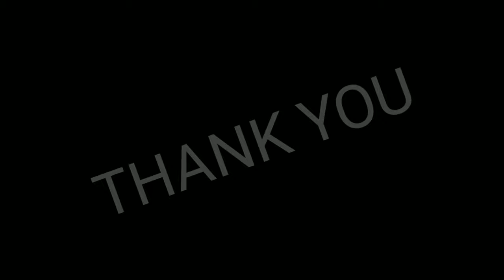নতুন ফেলুদা জটায়ু তোপসে ২০২১ এ || RANDOM FELUDA ILLUSTRATION || Painting (EP 10) || TUBE BAZAR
New Feluda 2021. inspired by Satyajit Ray drawing.

ছিন্নমস্তার অভিশাপ। নতুন ওয়েব সিরিজ।

শিল্পী সত্যজিৎ রায় এই সব ছবি নিজ হাতে ইলাস্ট্রেশান করেছেন। তার ই একটা অংশ এই নিবেদন। জন্মশতবর্ষে তার এই সব বিখ্যাত আঁকা চেষ্টা করলাম। জন্মশতবার্ষিকী তে হে মহান মনীষী লহ প্রণাম। সত্যজিৎ রায় স্মরণে এর থেকে ভালো আর কি হতে পারে!
 বিষ্ময় প্রতিভা সত্যজিৎ রায় জন্মের শতবর্ষে প্রত্যেক বাঙালীর শৈশব থেকে কৈশোর নস্টালজিয়ার অ্যাড্রিনালিন হয়ে রয়ে গিয়েছেন। শিল্প কলায় সত্যজিৎ কে সামনে রেখে আগামী দিনে এগিয়ে যাওয়ার শপথ।

Hey guys.

This is a concept of comic painting in watercolor.
Quarantine days art work. 💚🌍🌳

Satyajit Ray; (2 May 1921 – 23 April 1992) was an Indian filmmaker, screenwriter, music composer, graphic artist, lyricist and author, widely regarded as one of the greatest filmmakers of all time. Ray was born in  Calcutta into a  Bengali family which was prominent in the field of arts and literature. Starting his career as a commercial artist, Ray was drawn into  independent  filmmaking after meeting French filmmaker  Jean Renoir and viewing  Vittorio De Sica's Italian neorealist film Bicycle Thieves (1948) during a visit to London. Ray directed 36 films, including feature films, documentaries and shorts. He was also a fiction writer, publisher, illustrator, calligrapher, music composer, graphic designer and film critic. He authored several short stories and novels, meant primarily for young children and teenagers. Feluda, the sleuth, and Professor Shonku, the scientist in his science fiction stories, are popular fictional characters created by him. He was awarded an honorary degree by Oxford University.

Ray's first film, Pather Panchali (1955), won eleven international prizes, including the inaugural Best Human Document award at the 1956 Cannes Film Festival. This film, along with Aparajito (1956) and Apur  Sansar (The World of Apu) (1959), form  The  Apu Trilogy. Ray did the  scripting, casting,  scoring, and editing, and designed his own credit titles and publicity material. Ray received many  major  awards in his career, including 32 Indian  National Film Award, a Golden Lion, a Golden Bear, 2 Silver Bears, a number of additional awards at international film festivals and award ceremonies, and an Academy Honorary  Award in 1992. The Government of India honored him with the Bharat Ratna, its highest civilian award, in 1992. Ray had received many noticeable awards and gained a prestigious position over his life time.

সকলে ঘরে থাকো। করোনা র বিরুদ্ধে ব্যারিকেড গড়ে তোলো।
ভালো কিছু দেখ, পড়, করো। হৃদয় কে ভালো রাখো।

একটু অন্যরকম চেষ্টা করলাম। তোমাদের ভালো লাগলে জানাও, উৎসাহ পাবো। আরো ভালো ভালো কাজ উপহার দেওয়ার চেষ্টা করব. 😁

No offense.
All copyrights reserve under YouTube community guideline rules.
Artist:- Sourav
Acknowledgment :- সত্যজিৎ রায় (Google images).

আমাদের চ্যানেল কে সাপোর্ট কর। বাংলা ইউটিউব কে সাপোর্ট কর। এগিয়ে নিয়ে চলো বাংলা ইউটিউব কমিউনিটি কে😘

If you like this video then make sure u LIKE it☺️
Type your golden comment we consider it your sign of love to us🥰

👉 If you want this art work then contact via Instagram.

support us to grow and make more existing videos.